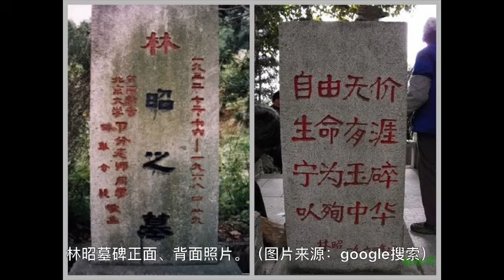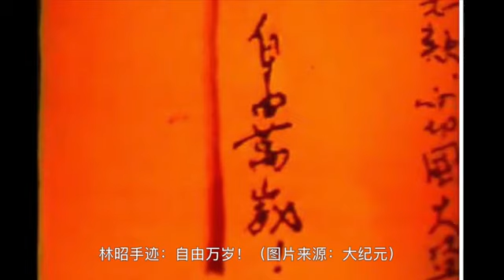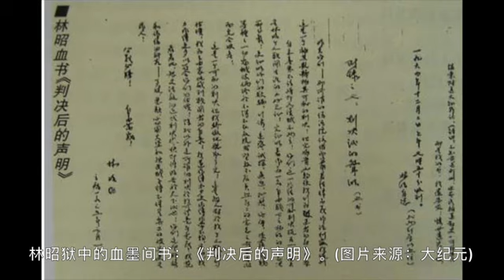北大才女 林昭（下）